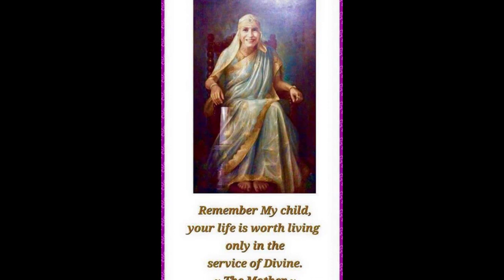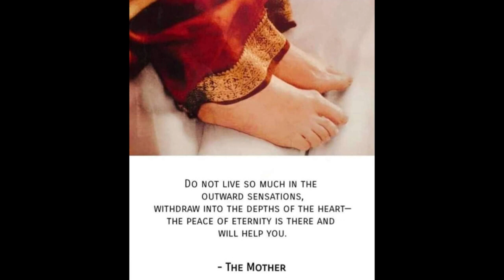"The Foundation of Sadhana - Integral Yoga" - Words of "Our Lord Sri Aurobindo"